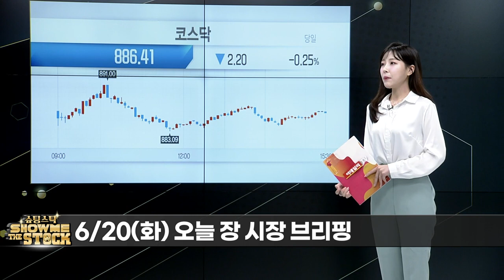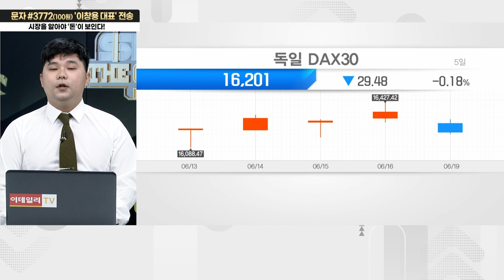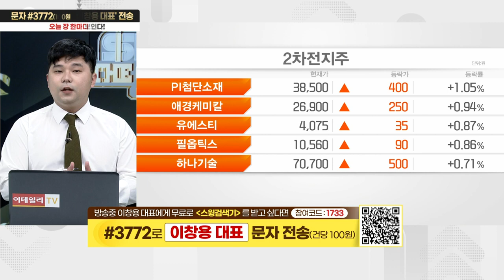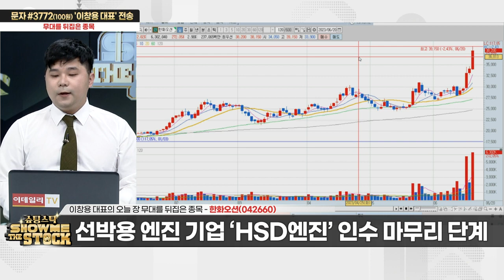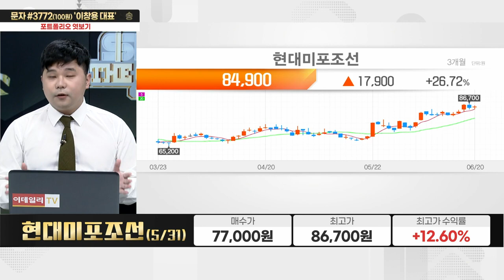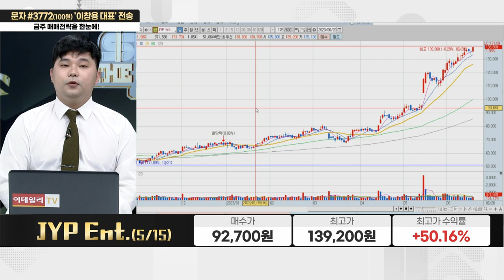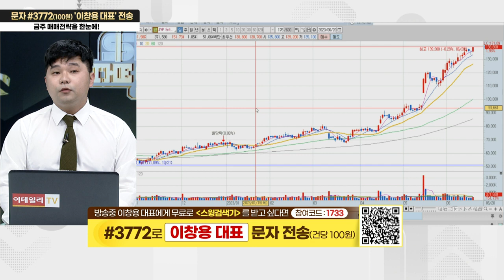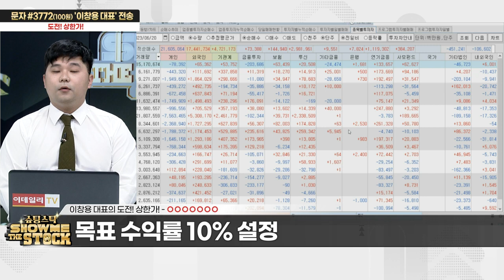오늘의 추천주 '두산에너빌리티(034020)' / '멀미를 부르는 빠른 순환매 장세!’ 수급 확인 종목만 골라잡자! 슈팅스탁 쇼미더스탁 20230620